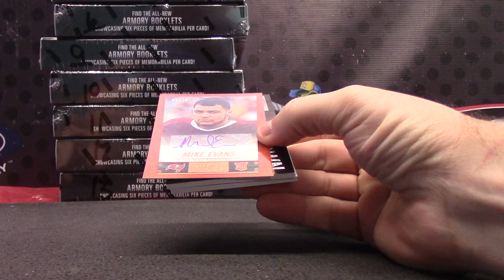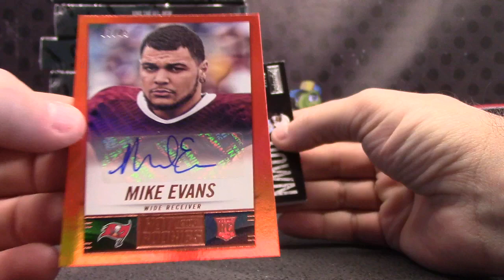Jacob's 2014 Playbook Football Box Break